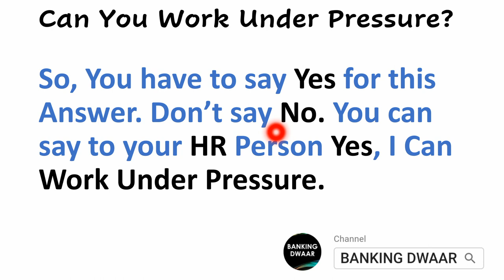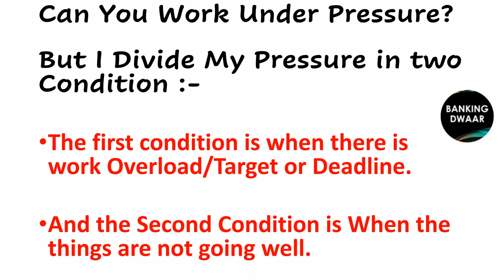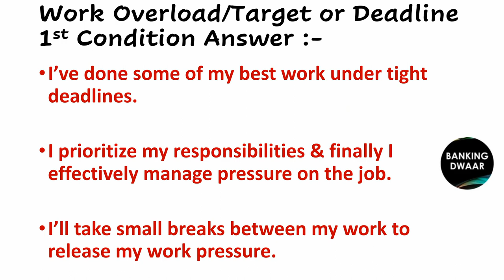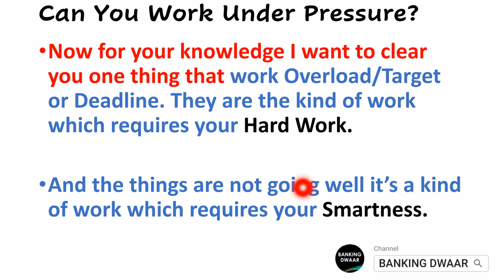Can You Work Under Pressure? | Interview Questions and Answers | To Meet Up With Deadline Target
Can You Work Under Pressure? | Interview Questions and Answers | To Meet Up With Deadline Target | Can You Work Under Pressure Interview Question | Can You Work Under Pressure Answer | Can You Work Under Pressure For Freshers | Can You Work Under Pressure in Hindi | Can You Work Under Pressure in English | Can You Work Under Pressure If Yes How Please Explain | How To Answer Can You Work Under Pressure? | Job Interview Questions |

can you work under pressure interview

Can You Work Under Pressure Interview Question

Can You Work Under Pressure Interview Questions and Answers

Can You Work Under Pressure Answer

Can You Work Under Pressure For Freshers

Can You Work Under Pressure To Meet Up With Deadline Target

Can You Work Under Pressure Give An Example

Can You Work Under Pressure in Hindi

Can You Work Under Pressure in English

Can You Work Under Pressure Example Answer

Can You Work Under Pressure If Yes How Please Explain

Can You Work Under Pressure And Deal With Deadlines

How To Answer Can You Work Under Pressure?

private bank interview questions and answers

private bank interview questions and answers in hindi

interview questions in private banking sector

private bank interview questions and answers for freshers

questions asked in private bank interview

bank interview questions and answers

bank interview questions and answers in hindi

bank interview questions and answers axis bank

bank interview questions and answers for freshers

axis bank interview questions and answers for freshers

bank interview questions and answers for freshers in english

bank interview questions and answers in english

hdfc bank interview questions and answers in english

icici bank interview questions and answers

icici bank interview questions and answers in hindi

icici bank po interview questions

icici bank po interview questions and answers

Axis Bank Interview Question and Answer

ABYB interview questions and answers

PBRM Interview questions and answers

HDFC Bank interview questions and answers

Yes Bank interview questions and answers

IBPS PO  Interview questions and answers

SBI PO interview questions and answers

Bank PO interview questions and answers

ABYB Interview

ABYB Interview Questions

Axis Bank Interview

ABYB Interview

ABYB Interview Questions

Axis Bank Interview

ABYB Interview Tips

Axis Bank Interview Tips

Axis Bank Online Interview Tips

Bank Interview Tips

Private Banks Interview Tips

abyb interview tips

axis bank abyb interview tips

axis bank abyb interview

axis bank abyb

HDFC Future Bankers Program

Future Bankers Program HDFC Bank

HDFC Bank Future Bankers Program

For More Banking Exam Updates Join Banking Dwaar Official Telegram Channel

OR
You can also join Telegram
simply search on Telegram search bar @bankingdwaarofficial

CAN YOU WORK UNDER PRESSURE : JOB INTERVIEW QUESTION

banking dwaar

Banking Dwaar

BANKING DWAAR